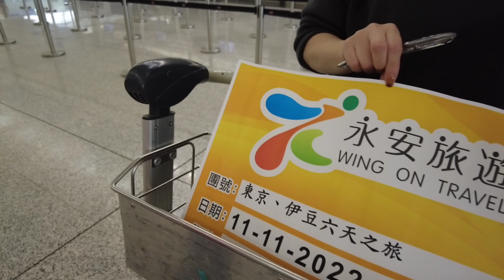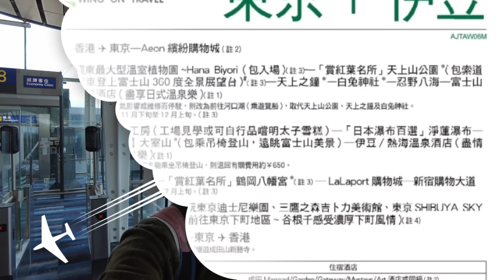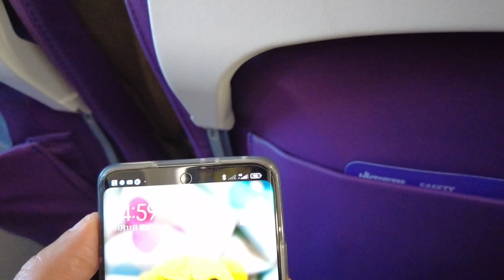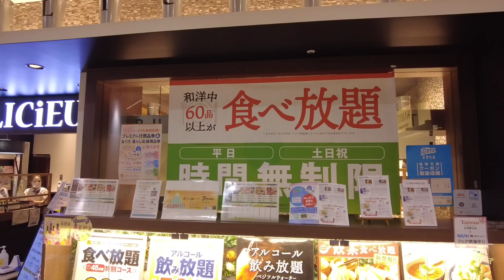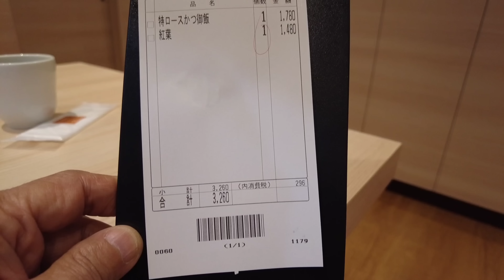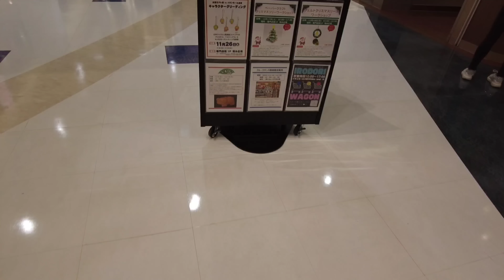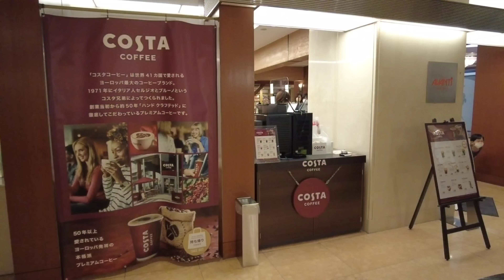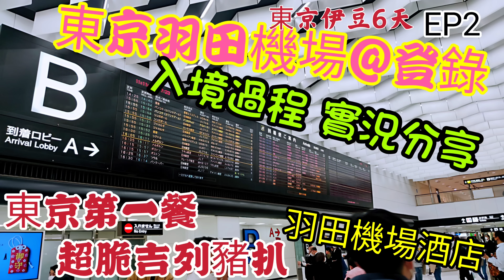〈職人吹水〉 EP2/東京/ 成田機場入境實況分享/ 東京伊豆第一日行程/ 成田Aeon購物城/ 第一餐 超香脆 炸物 /吉列豬扒飯 / 吉列大蝦吉列生蠔/ 成田 Garden Hotel/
大家好🙏 感謝收睇🙏職人吹水
自費 旅遊紀錄(12集)EP1---EP12
日本/東京/河口湖/ 富士山 /伊豆/溫泉
EP2👇
東京羽田機場入境實況分享/ 東京伊豆第一日行程/ 成田Aeon購物城/ 第一餐 超香脆 吉列豬扒飯 /成田 Garden Hotel/
 香港機場出發篇
日本入境前 網上登記 準備👇
香港機場最新環境
大家好🙏
 多謝大家收睇職人吹水

大家好🙏 職人吹水
已在官方開通英文姓名
singsingkitchen
為方便大家在youtube用英文搜尋
Search
singsingkitchen
就可以睇曬(職人吹水)所有影片
〈職人吹水〉
Singsingkitchen
官方名稱👆
感謝大家 長期支持
有一個延續性發展👇
可以在留言板直接輸入金額支持

好抱歉要海外網友耐心等候多時
美國西雅圖
已率先在六月陸續 會收到通知
美國其他地方和加拿大
我都會陸續進行
英國和歐洲其他地方
希望 繼續耐心等候
亞洲 部分地方 部分網友已收到書籍
再一次感謝大家支持🙏
我和團隊 會繼續努力💪

有關海外朋友訂購食譜詳情
暫時以下地區嘅朋友已經可以到別天神網店購買。
星馬泰- 參考運費:每本約港幣$100
台灣- 參考運費: 每本約港幣$40-$60
澳門- 參考運費: 每本約港幣$30-$50

我們將會以順豐速遞寄出 運費到付

 職人吹水烹飪食譜
 別天神拉麵售賣門市地址👇
灣仔(天地圖書)👇
地址：香港灣仔莊士敦道 30 號地庫

 訂購後希望耐心等待
集合 一定數量 在行寄出, 減低運費
寄出後有專人通知, 確認 ,訂購 ,運費和 付款.